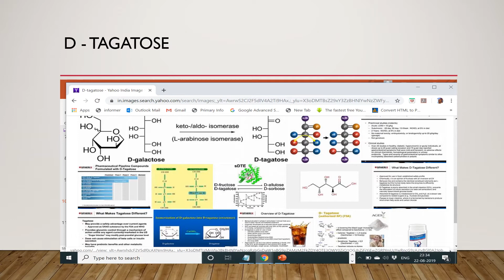Rare Sugars - data base